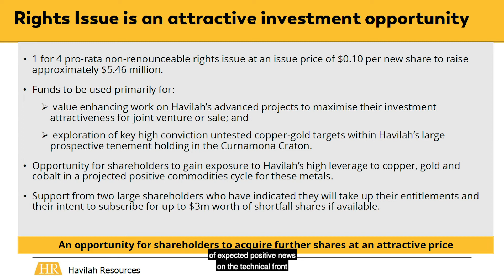Havilah Resources Rights Issue - October 2019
Havilah Resources Limited (Company) is having a capital raising by way of a non-renounceable pro-rata Rights Issue at an issue price of $0.10 per New Share on the basis of 1 New Share for every 4 ordinary shares held. Under the Offer, a maximum of 54,565,835 shares will be issued to raise up to $5,456,584 (before costs).

Funds raised from the Rights Issue will be used to complete the Kalkaroo Project pre-feasibility update, conduct pre-feasibility studies of the Grants Basin Project and Mutooroo Copper-Cobalt Project, conduct exploration of regional copper-gold targets, pay the costs of the issue and corporate costs, Investec loan repayment, re-structuring and for general working capital.

Further details on the Rights Issue and use of funds are provided in the respective links below, or on the Company